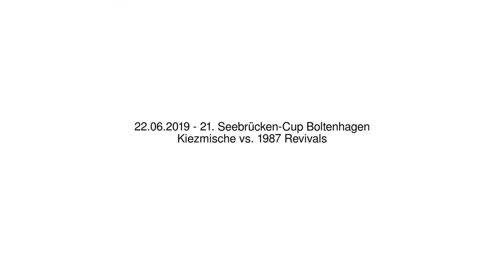Kiezmische vs. 1987 Revivals - 22.06.2019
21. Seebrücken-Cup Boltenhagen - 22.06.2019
Kiezmische vs. 1987 Revivals